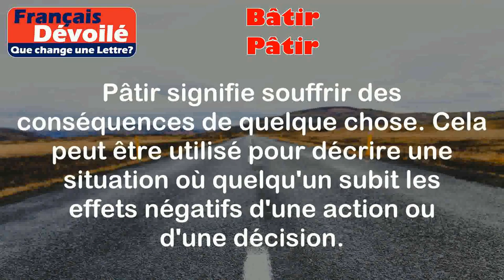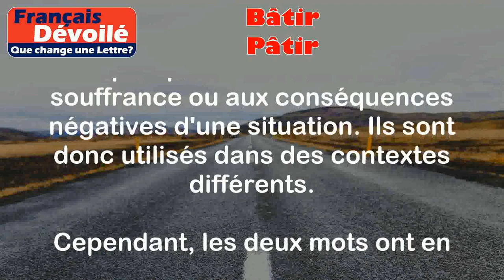Bâtir et Pâtir (Une Lettre)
Bâtir:
Bâtir signifie construire quelque chose, généralement un bâtiment ou une structure. Cela implique l'action de mettre en place les fondations, les murs, le toit, etc.

Exemples:
- Les ouvriers ont bâti une nouvelle maison dans le quartier.
- L'architecte a bâti un pont solide pour traverser la rivière.

Pâtir:
Pâtir signifie souffrir des conséquences de quelque chose. Cela peut être utilisé pour décrire une situation où quelqu'un subit les effets négatifs d'une action ou d'une décision.

Exemples:
- Les enfants ont pâti du divorce de leurs parents.
- L'économie de la région a pâti de la crise financière.

Différence:

La principale différence entre "bâtir" et "pâtir" réside dans leur sens et leur utilisation. "Bâtir" se réfère à l'action de construire quelque chose physiquement, tandis que "pâtir" se réfère à la souffrance ou aux conséquences négatives d'une situation. Ils sont donc utilisés dans des contextes différents.

Cependant, les deux mots ont en commun le fait qu'ils expriment une action ou un état qui a un impact sur quelque chose ou quelqu'un. Ils sont également des verbes du premier groupe, ce qui signifie qu'ils suivent des règles de conjugaison similaires.